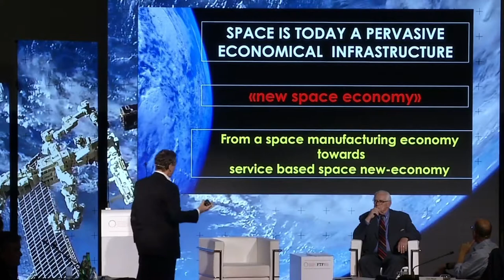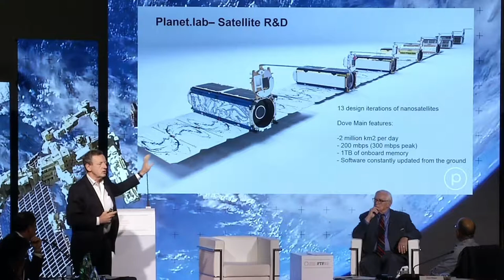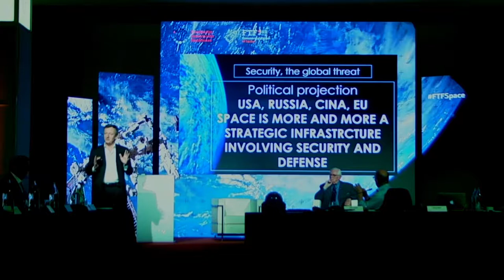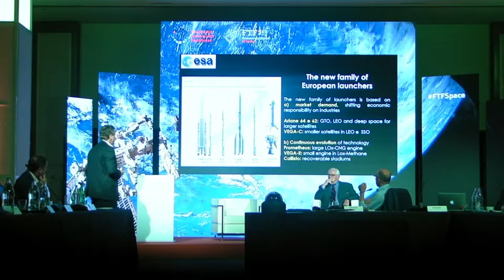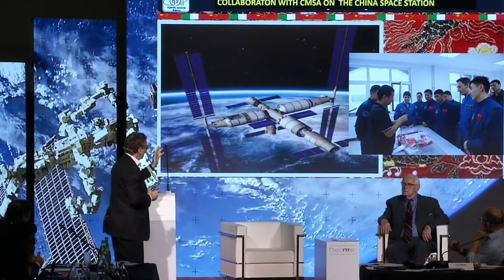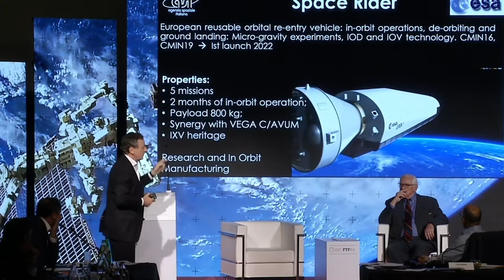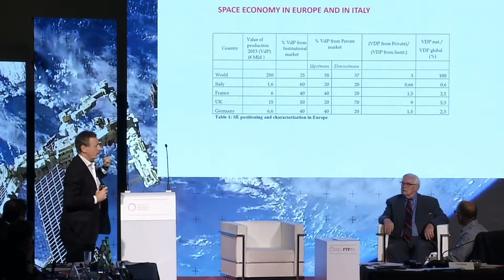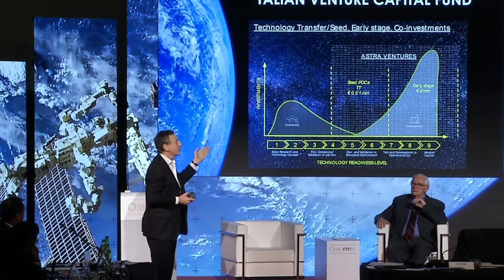Una nueva economía espacial | Roberto Battiston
Roberto Battiston, exPresidente de la Agencia Espacial Italiana, en la XXXI reunión del Future Trends Forum habla sobre la transición de una economía espacial de fabricación a una economía espacial cada vez más basada en los servicios.